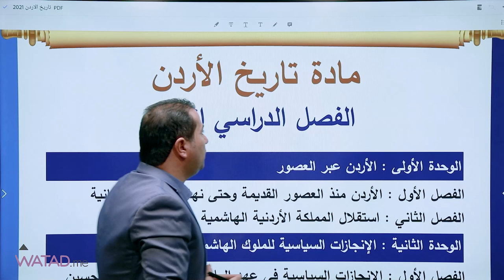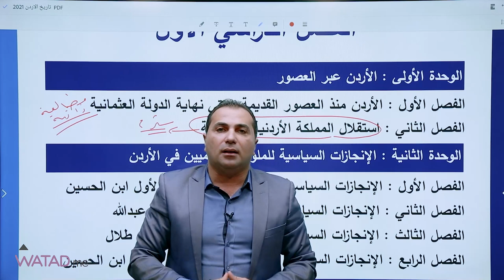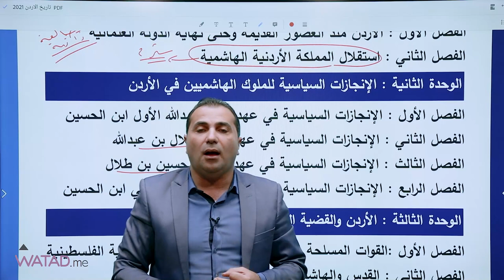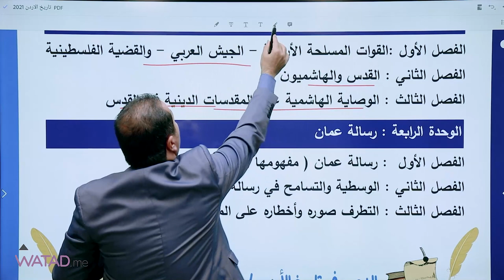مقدمة ( تأسيس) مادة تاريخ الاردن مع الاستاذ طارق القاسم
يوفر موقع وتد التعليمي  شرح مفصل للمادة على موقع  وتد  لطلاب التوجيهي
يوفر الموقع على الطالب  الوقت  والجهد  والتكاليف  ويستطيع الطالب  ان  يحصل على بطاقة لاي  مادة  والدراسة من المنزل عن  طريق  الاب توب او الموبايل

يمكنكم الحصول على بطاقة مادة تاريخ الاردن من خلال :
1- المكتبات
2- خدمة التوصيل من وتد
3- او من خلال talabat

للمزيد من الاستفسارات يرجى التواصل عبر الواتس اب